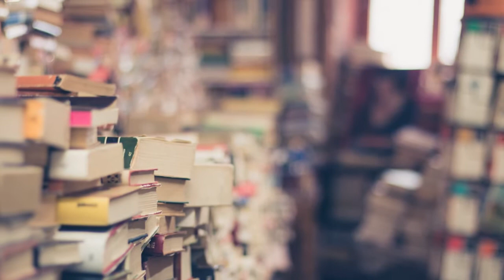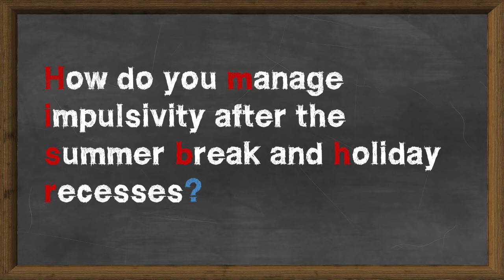DisruptED TV Teacher Sparks: Wondergrove "Managing Impulsivity" with Terry Thoren